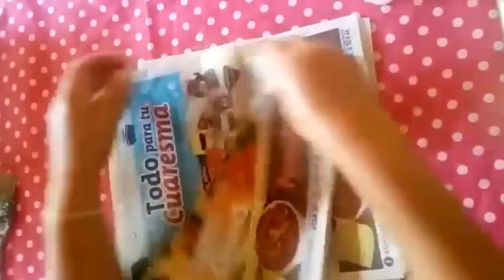COMO HACER JARRONES CON CARTON Y PAPEL PERIODICO Manualidades de Reciclaje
En este video reciclaremos papel y periodico y haremos unos bellos jarrones de pared.